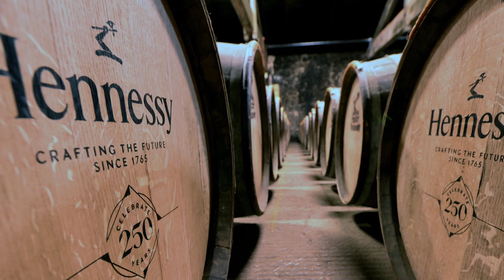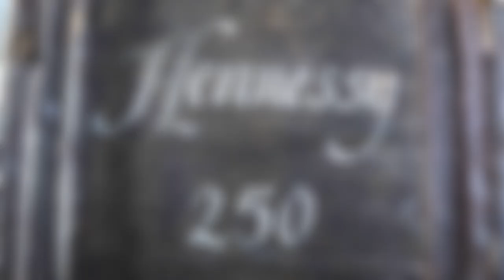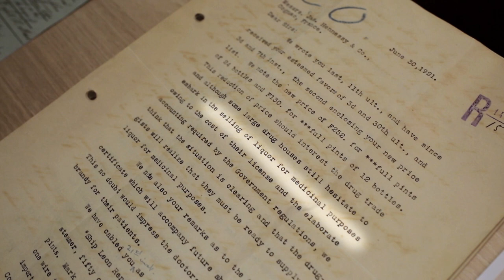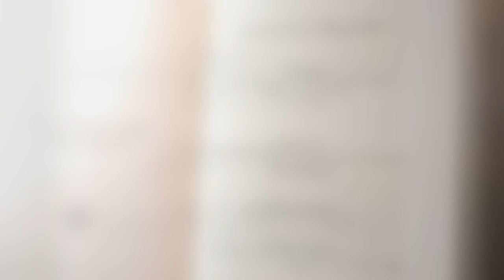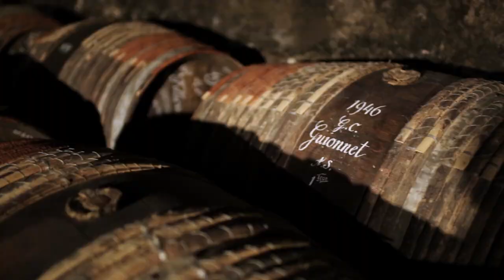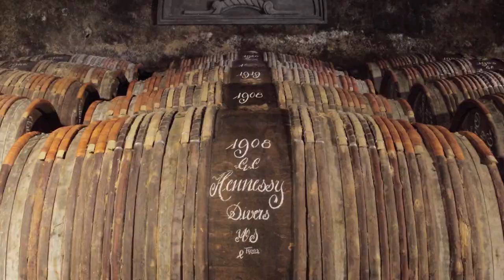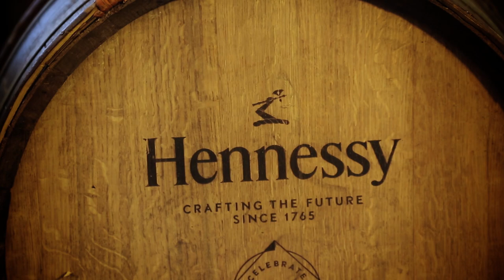A Taste of History (S7E4): The Water of Life: Cognac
Cognac is a sophisticated libation that thrived during prohibition and continues to influence food trends to this day. It is also the name of a French town where Chef Staib travels and reveals the fascinating history of this celebrated spirit. In Cognac, Chef Staib visits a sturgeon farm and prepares A Taste of History with Smoked Sturgeon, Roasted Breast of Pigeon with Foie Gras and Chocolate.